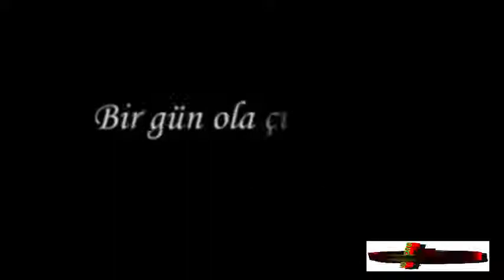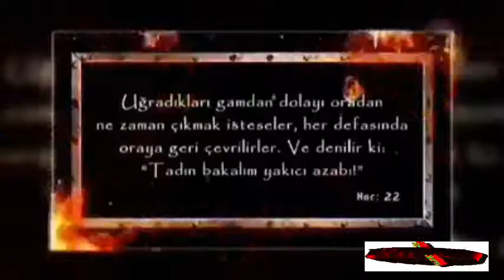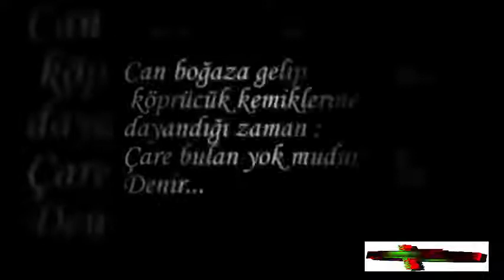kabir ve ölüm